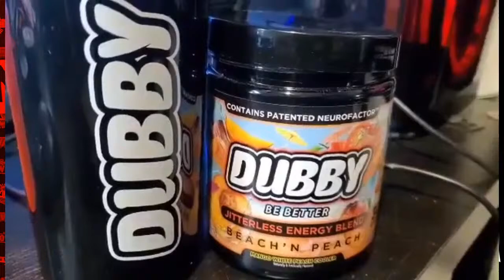THE CREAM RISES TO THE TOP | PreParty With Jay Cal | UNOFFICIAL NWAPOWERRR Preshow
The NWA kicks off April on its way to Hard Times. An event that was taped at the beginning of March and should be dropping in the next week or so.

The fall-out of Southern Six's Silas Mason relinquishing the National Heavyweight Championship, the scurry has started. Everyone wants a piece of that title. Already qualifying for their shot at the National Championship are Burchill, Blake Troop, and Zyon. There will be at least one more competitor to join the trio because new comer Carson Drake will face off against former NWA Television Champion Thom Latimer for the final spot.

Also in action will be the returning Mo Jabari taking on Joe Alonzo. Jobari challenged Colby Corino for the NWA World Junior Heavyweight Championship in his POWERRR debut, but fell short to capture the crown.  Alonzo's last appearance on POWERRR was in losing efforts to Blake "Bullet Proof" Troop.

Also in action we will see the team of the Kidz taking on the Slimeballs. Alexander Lev is a graduate of the Nightmare Factory. His Partner Jackson Drake has made a handful of appearances for Kross Fire Wrestling (the promotion ran by the Kenzie and Kylie). The duo has had two disappointing losses on POWERRR, losing to Adrian Thomas and Hunter James and later losing to Nima Gore and the Cheese. The Slimeballz were discovered at Exodus Pro, but have been quietly doing their thing in CZW and NYWC. They have won the NYWC Tag Team Championship. To their credit the Slimeballz were the Christmas Wish Battle Royal winners, but haven't done much since in the NWA.

Lastly we have Eric Smalls & MURKNOX (Mike Knox & Trevor Murdoch) vs. The New Spectaculars 2.0 (Rolando Freeman, Rush Freeman & Slade). Rush has been absent from most of the TV Tapings as of late. Not sure what we're going to get out of this six person tag team match.

All this and more on the Preparty with Jay Cal

The Pre-Party With Jay Cal is a weekly live stream on Tuesdays at 5 PM Eastern, 2 PM Pacific. The goal is to build community and interact with NWA Wrestling Fans. The stream airs before the latest episode of NWA POWERRR.  We speak on news and information from the 73 years of the National Wrestling Alliance and nearly ten years of the United Wrestling Network. The stream is available on Youtube and Twitch.